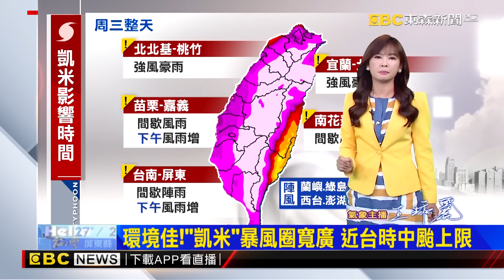【凱米颱風】王淑麗曝「最可怕的是颱風尾」！凱米「衝擊+破壞性超強」：近年來少見！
凱米來勢洶 北.宜首當其衝 中南嚴防致災豪雨